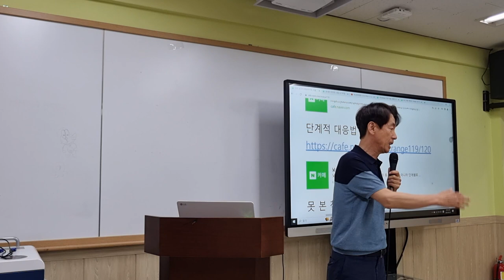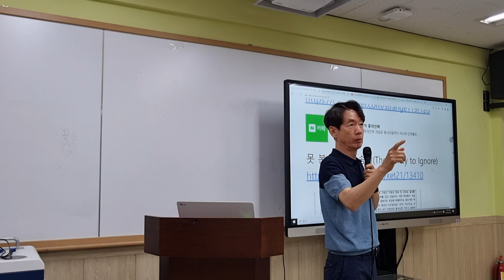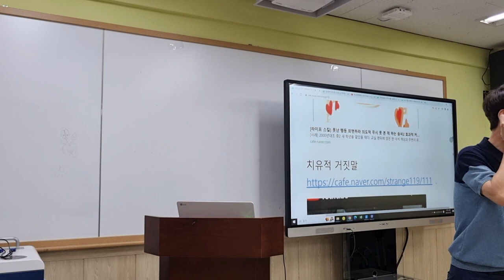사사건건 따지는 행동의 이해와 대응법